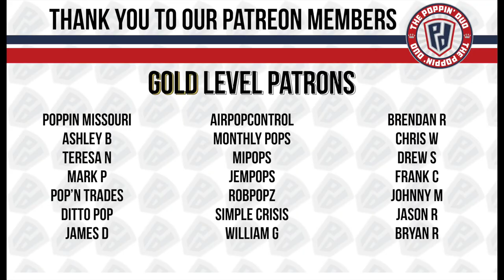$130 JEMPOPS hunt for METALLIC TOUCAN SAM!! FUNKO POP MYSTERY BOX! Not top pull BUT A DISNEY GRAIL!!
Today's video we have another $130 Jempops Funko pop mystery box hunt for Metallic Toucan Sam. We did not pull the top hit but did manage a great box, over value, and a Disney Grail!

Come Join us May 19th at 7pm Eastern for our next WhatNot Auction. We will have a great mix of pops and something for everyone!

WhatNot User Name -  poppin_duo
Use DUO at checkout for 10%off